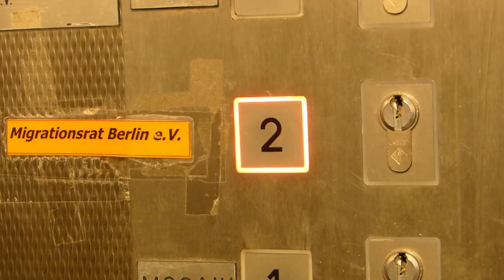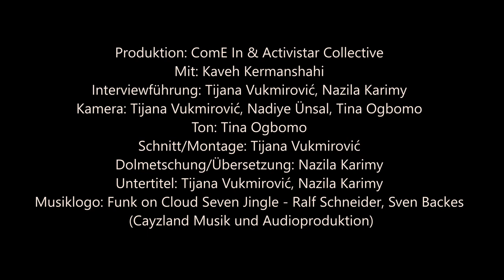Auf den Spuren von Intersektionalität mit... Verein iranischer Flüchtlinge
Seit 2020 werden wir vom Migrationsrat Berlin e.V. im Rahmen des Projektes ComE In in der Umsetzung unseres Projektes “Sensibilisierung der iranischen und afghanischen Gemeinde zur Lage LSBTIQ-Geflüchteter” unterstützt. Das Projekt besteht darin, innerhalb unserer Communitys Aufmerksamkeit auf die Themen, Perspektiven und Problematiken geflüchteter queerer Menschen aus dem Iran und Afghanistan zu schaffen, gleichzeitig wollen wir unsere Communities sensibilisieren und in ihrer Öffnung unterstützen, sodass wir gestärkt zusammenkommen können.

ComE In ist ein Programm vom Migrationsrat und GLADT e.V. Mehr